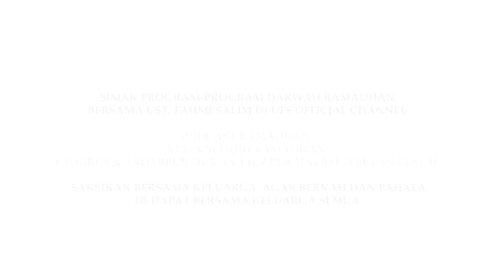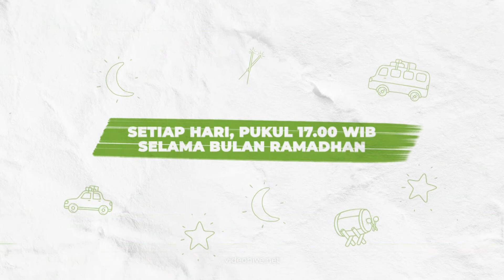FIQIH QALBU: HATI YANG BERSIH SYARAT MASUK SURGA II KULTUM RAMADHAN HARI 3 II BERSAMA UFS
Saat ini sedang dilakukan Renovasi Gedung Wakaf Pusat Dakwah Al-Qur'an, RAB Renovasi tersebut senilai Rp. 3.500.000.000,

Donasi dapat disampaikan melalui Rekening Pusat Dakwah Al-Quran Bank Muamalat Indonesia qq H Fahmi Salim no. 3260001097.
Jazaakumullaah khair.